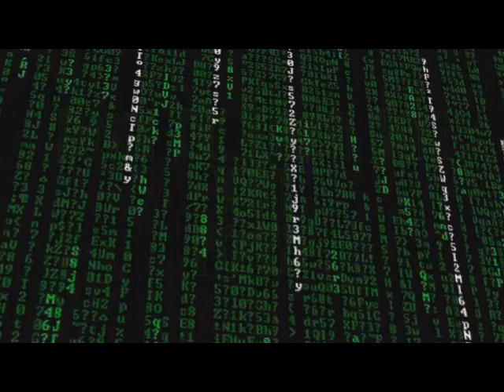Down The Rabbit Hole w/ Popeye (05-07-2013) Prof James Tracy: Boston, Logical Fallacies & More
On this edition of DTRH Popeye talks with University Professor James Tracy about the Sandy Hook massacre, the Boston Marathon bombing, logical fallacies, the media's attack on him for exercising his first amendment right to free speech, and more.